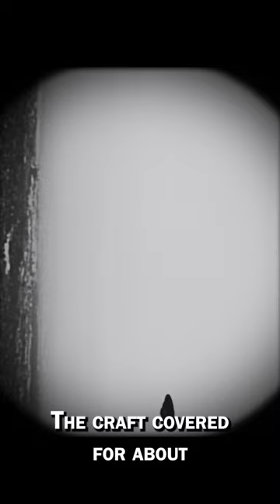👽UFO Caught on Camera 😨